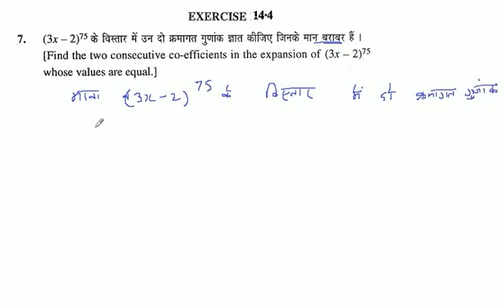(3x - 2)^75 के विस्तार में उन दो क्रमागत गुणांक ज्ञात कीजिए जिनके मान बराबर हैं ।